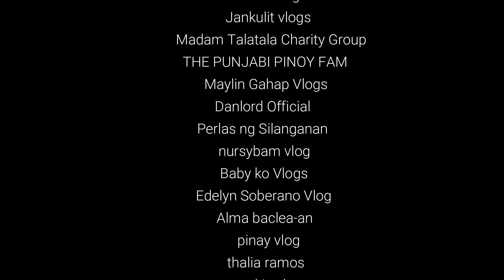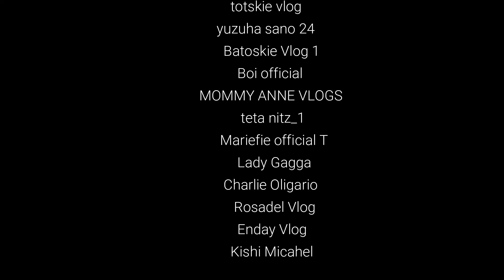PEOPLES PARK OVERVIEW/ Walang Tulugan Challenge/ RESTDAY na-gala sa Tagaytay 2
Kmusta na po kayo Pilipinas Kong Bayang Mahal?
Isang nakaka-relax na video ang handog ko po sa inyo mga ka-chiZmax, kaibigan. Ito ay pinaka-continuation ng video ko na mag TITLE REST DAY PERO NAGALA SA TAGAYTAY 1. Dahil ang isa ko pong kaibigan at ka-work mate hindi pa sya nakakarating sa Peoples Park akin po sya ipinasyal dun. Worth it naman po at talagang nag-enjoy naman po sya.
Panoorin nyo po ang video na ito at talagang kayo din po ay mag-eenjoy sa ganda ng tanawin. Yung mga nakarating na po ay makakapagpapatotoo at yung hindi pa nakakarating sa Peoples park o ay pansamantalang mag TUNE IN muna po kayo dito sa YouTube Channel ko po.
Kuwentong PEOPLES PARK MUNA PO TAYO. LEZZZ GOOO
Panoorin na po natin...
HAPPY LANG TAYO MGA KA-CHIZMAX SA MGA GINAGAWA NATIN HEHEHEHE. KEEP MOVING. ENJOY YOUR LIFE.

SALAMAT PO! KEEP SAFE EVERYONE. GOD BLESS US MORE.